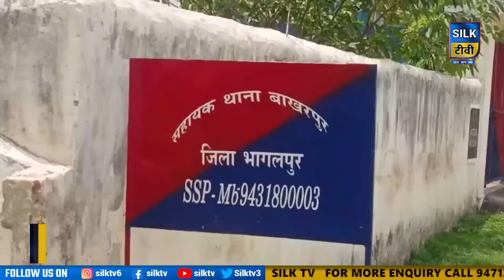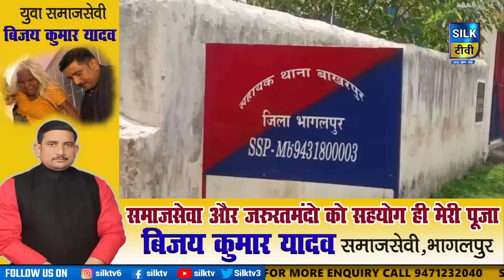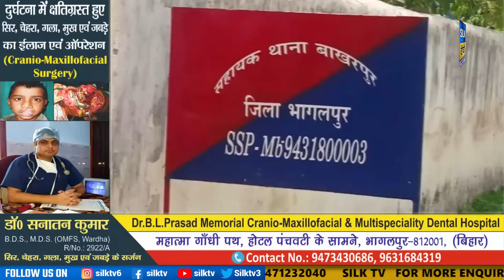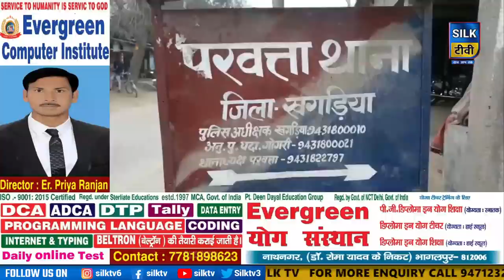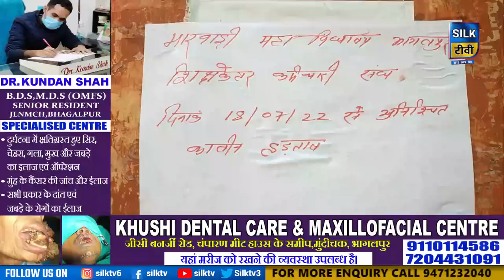SILK TV- जिले की खबरें एक साथ || 18 JULY 2022